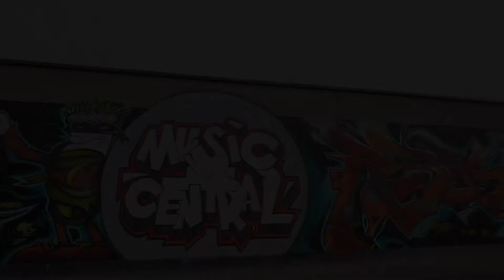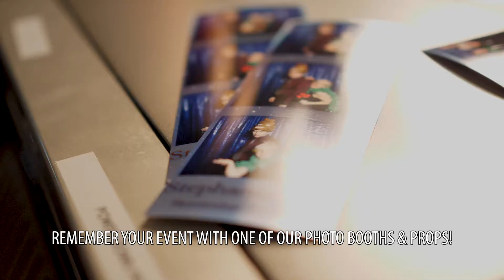Music Central Web Video 2019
Music Central Intro Video for early 2019.  Video created by Through The Lens Productions.